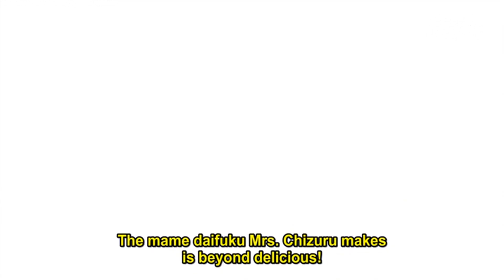Suzu is CRAZY over Mame Daifuku | Cute Anime Moments from Nagasarete Airanto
Her addiction is way too severe

About Nagasarete Airanto:
A teenage runaway washes ashore on a mysterious island, where only women reside with exotic animals. Will he be able to adapt to life in this brave new world?

Director:
Hideki Okamoto

Cast:
Yui Horie
Hiro Shimono
Mikako Takahashi